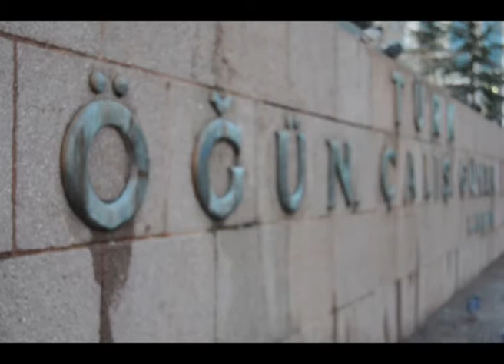GÜVEN PARK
ARZU NUR TEPE çalışmasıdır. Alıntılar mevcuttur.